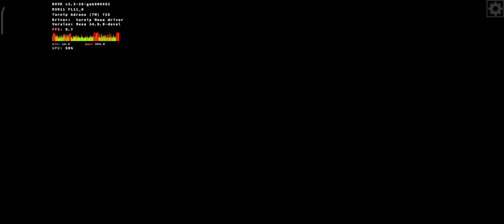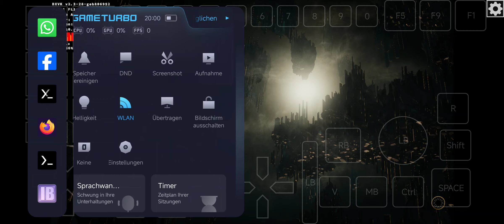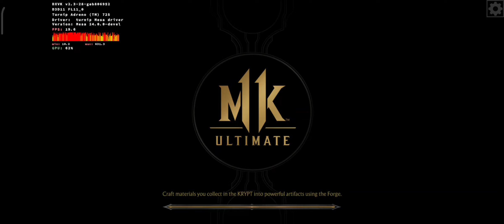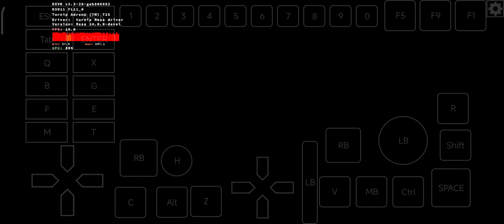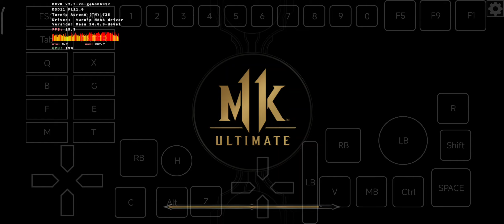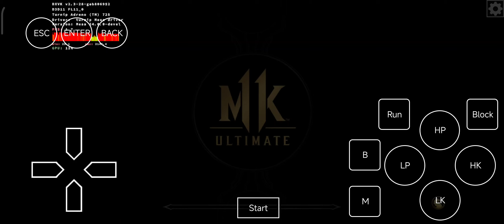Mobox: Mortal Kombat 11/ Slow/ No root/SD7+Gen2/ Redmi Note 12 Turbo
Bypass Error with Windows 8.1
dynconfig 2